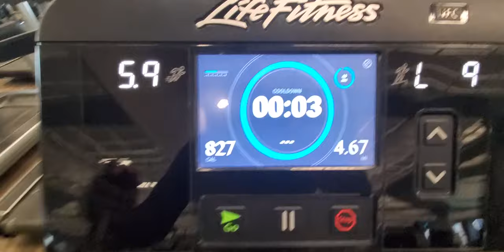FS3FITNESS! Thursday morning MOTIVATION!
Mission Accomplished!
FS3FITNESS! Thursday morning MOTIVATION! Mission Accomplished!